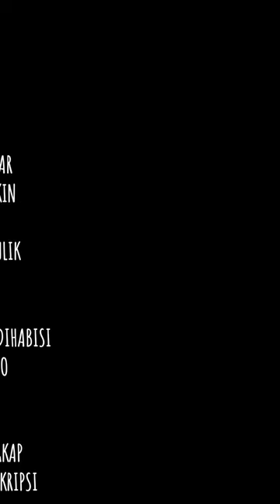KAORU KOBAYASHI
CERITA LENGKAP